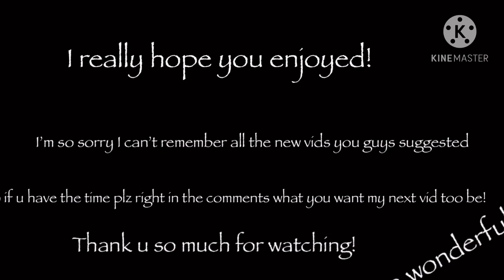Gacha life reacts to papyrus (angst) (plz enjoy!)